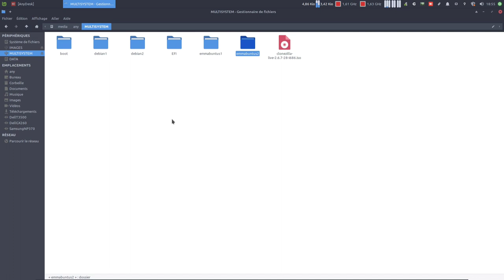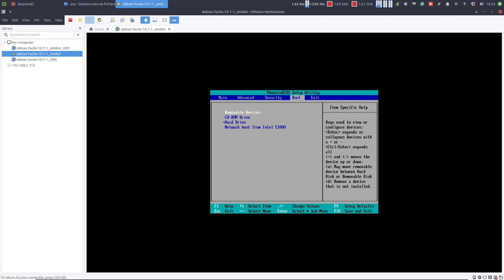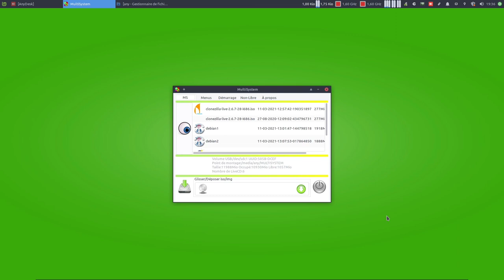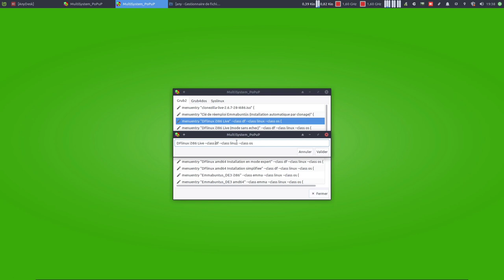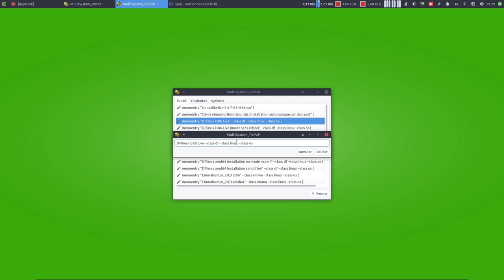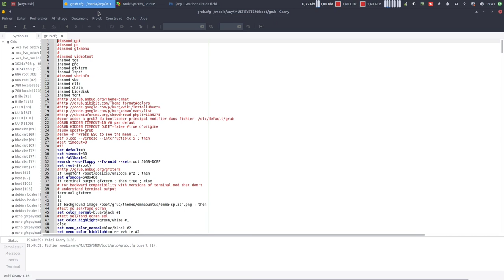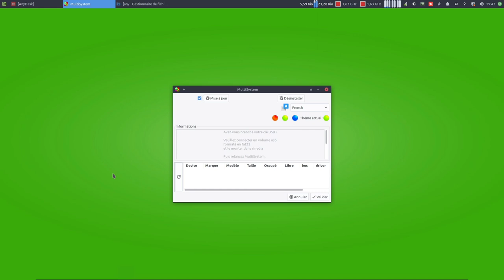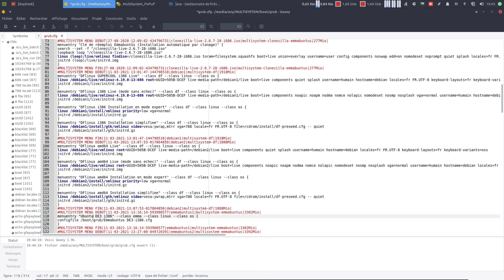☝ Clé USB "magique" 📎 Vidéo BONUS 🔀 Modifier les entrées du menu 🤟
Merci, et à bientôt ailleurs 🤙